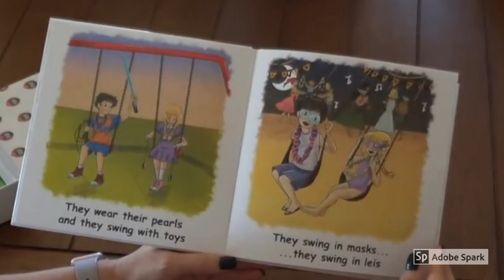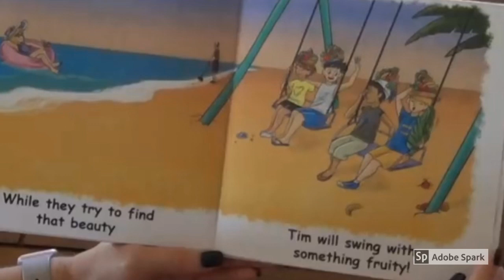Come Swing With Us!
Presents...

Written by Bimisi Tayanita
Illustrated by Sumguyen Bangladesh
Published by Reach Around Books

THIS IS A PARODY AND NOT INTENDED FOR KIDS!